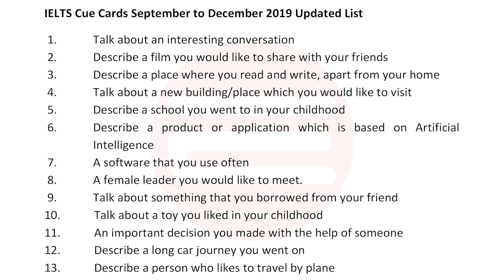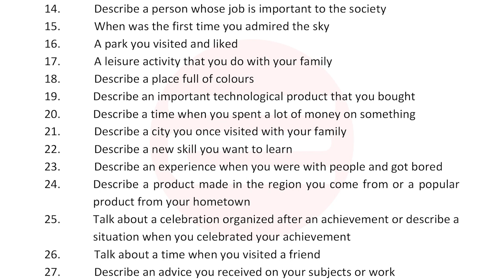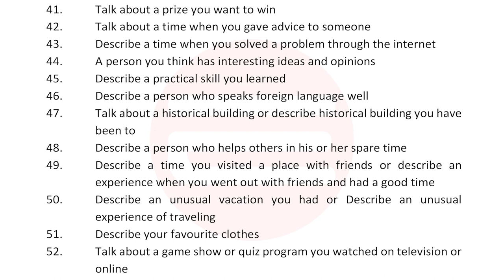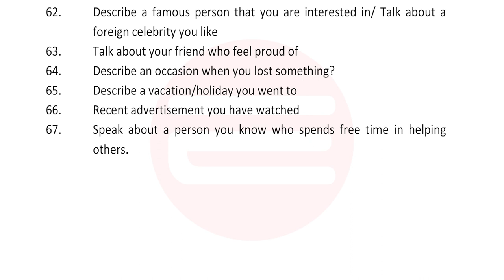September to December 2019, Cue cards full pdf with sample answers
September to December cue card list
If you want pdf of this file please share your email I'd in the comments below, we will send you.

Ielts speaking topics from September to December 2019